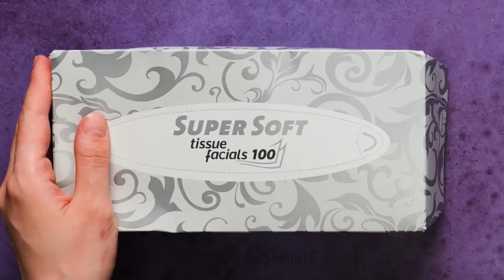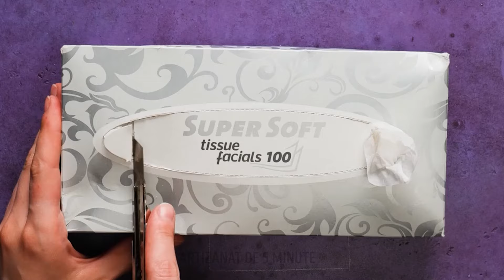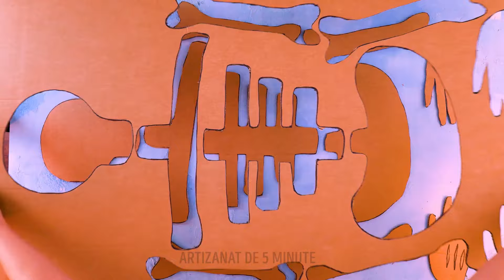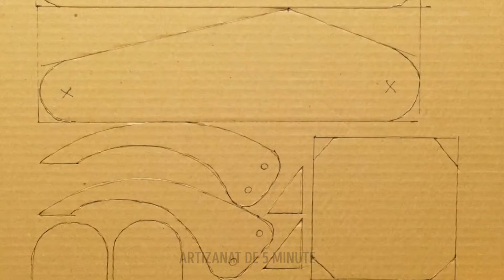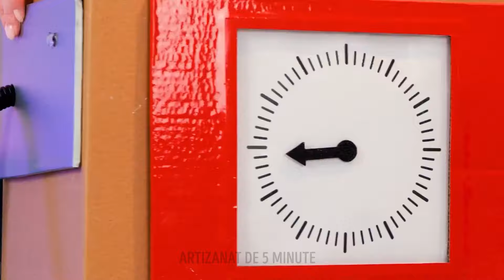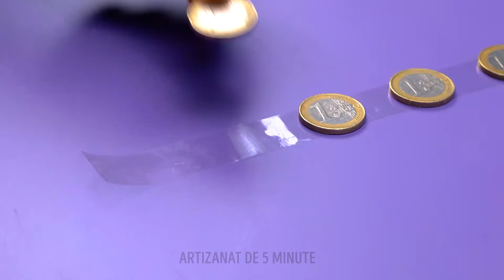Transformă cartonul acum! 🤩 Cele mai cool trucuri DIY acasă 📦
Descoperiți cele mai incredibile trucuri DIY cu carton care vă vor transforma modul de reciclare! Urmăriți acum pentru a vedea cum puteți transforma obiecte de zi cu zi în creații uimitoare și ecologice. Nu ratați aceste sfaturi și trucuri geniale!